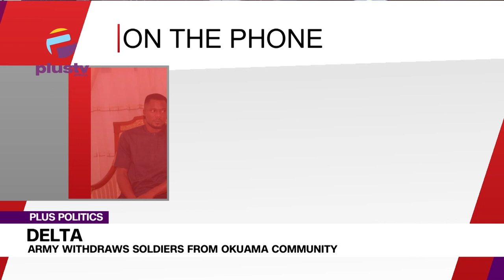Delta: Army Withdraws Soldiers From Okuama Community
Comrade Karo Edor (Delta Resident), Dr. Fred Oghenesibve (Executive Assistant On Communications To The Delta State Governor), and Mr Nelson Egware ( The Senior Special Assistant To The Governor On Media) Joined us to discuss.